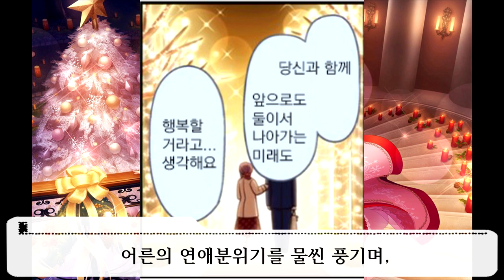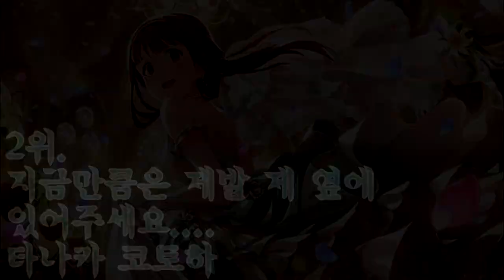후훗~ 사랑이 무거운 아이돌 Best 5 [특이한 아이돌 Best 5 - 10]